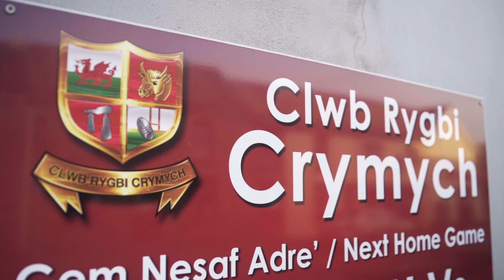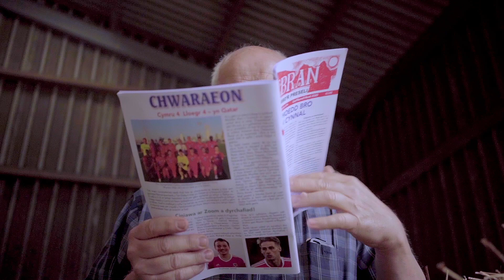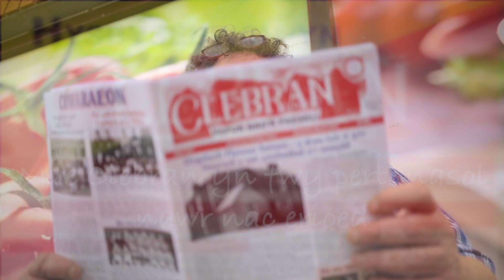Papur Bro Clebran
Ffilm fer yn croniclo teimladau trigolion bro'r Preselau am eu papur bro.

A short film where people from the Preselau share their views on their 'papur bro'.